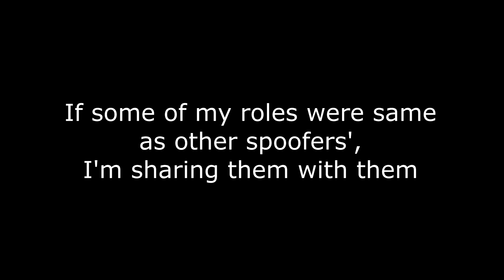Over the Cartoon Hedge (DanielaLovesNicktoons2005 style) Cast Video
Other cast:
Sherri and Terri (The Simpsons) as Magdalene and Shelby
Jerri Mackleberry (The Simpsons) as Janis
Timmy Turner (The Fairly OddParents) as Timmy (same name)
Lincoln Loud (The Loud House) as Skeeter
Mrs. Turner (The Fairly OddParents) as Debbie
Stu Pickles (Rugrats) as BBQ Barry